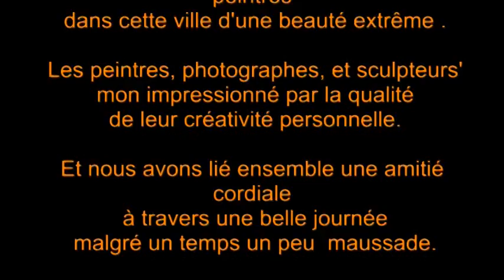Festival Montmartre à Clisson organisé le 24 mai 2014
After the festival Montmartre in Clisson organized May 24, 2014, I found myself through this competition painters, in a city of extreme beauty. The friendly people, painters, photographers & sculptors, impressed me with the quality of their personal creativity. & We connected with some a cordial friendship and a beautiful day despite the gloomy weather. I wanted to thank this wonderful organization Clisson that each year offers us this match.
Après ce Festival Montmartre à Clisson organisé le 24 mai 2014, je me suis retrouvé à travers ce concours de  peintres, dans une ville d'une beauté extrême. Les habitants chaleureux, les peintres, photographes & sculpteurs, m'ont impressionné par la qualité de leur créativité personnelle. & Nous avons lié avec certains une amitiés cordiales et une très belle journée malgré un temps maussade. Je tenais à remercier cette belle organisation de Clisson qui chaque année nous propose cette rencontre.
                                                              jacques de  Vendée